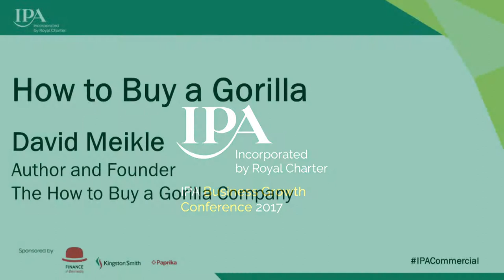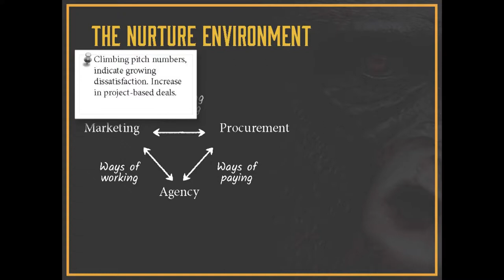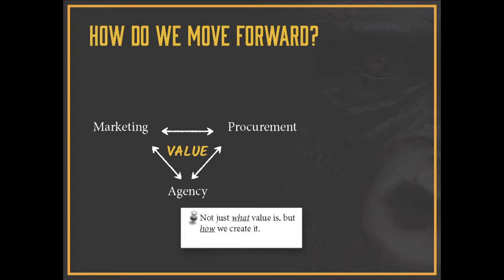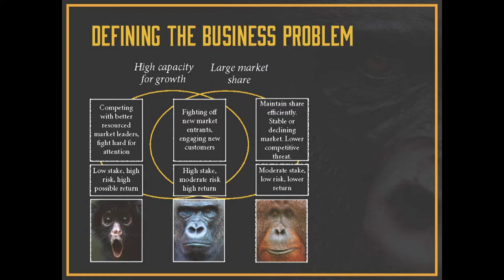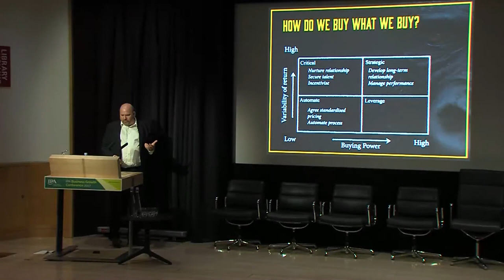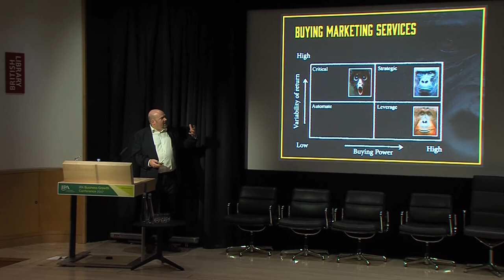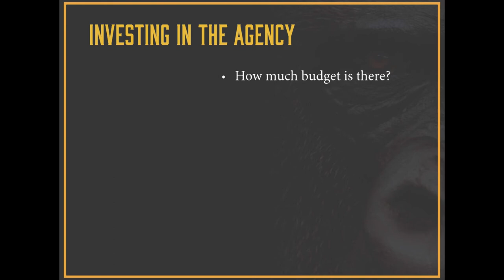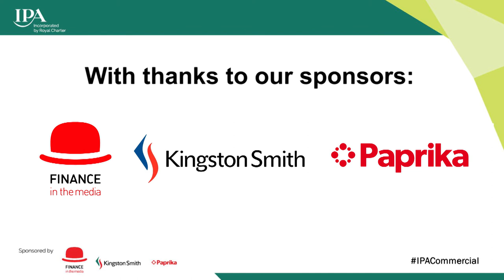Business Growth Conference 2017: David Meikle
David Meikle, Founder of The How to Buy a Gorilla Company's presentation on 'How to Buy a Gorilla: Arriving at a set of principles to create greater value for agencies, marketers and procurement'.

Find out more at ipa.co.uk/initiatives/driving-growth/